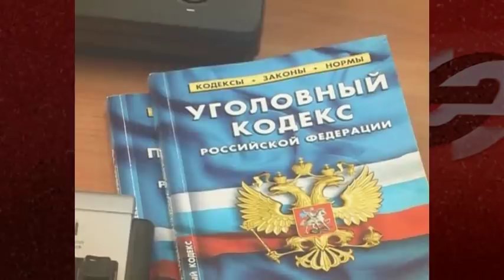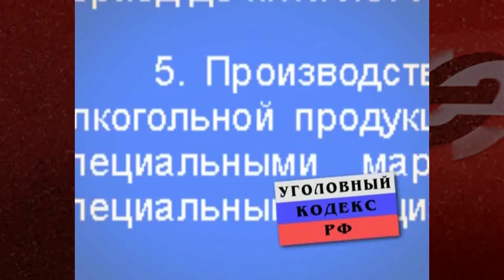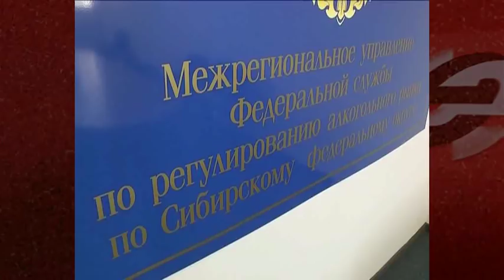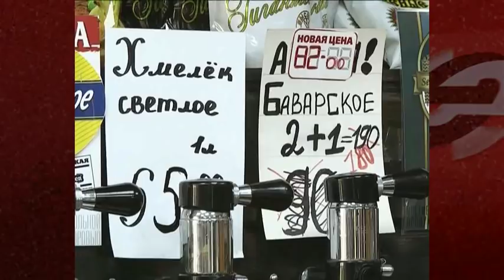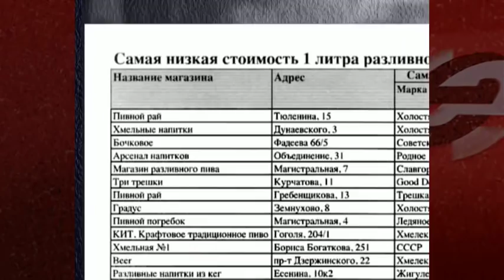Акцизная вольница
С 1 января 2019 года российским предпринимателям вернут льготу по налогу на движимое имущество. Многие справедливо называли его налогом на инвестиции. То, что российский бизнес вздохнет с облегчением, конечно, радует. Вопрос в другом: из каких источников регионы будут компенсировать выпадающие доходы? На недавнем пресс-брифинге врио губернатора Андрей Травников говорил о том, что таким компромиссом могли бы быть получение областью акцизных налогов на алкогольную и табачную продукцию. Но даже если к моменту формирования бюджета 2019 года федеральный центр и примет такое решение, акцизы в необходимом размере еще надо взыскать. Выполнение этой задачи не представляется легким, потому что рынок оборота подакцизных товаров непрозрачен.